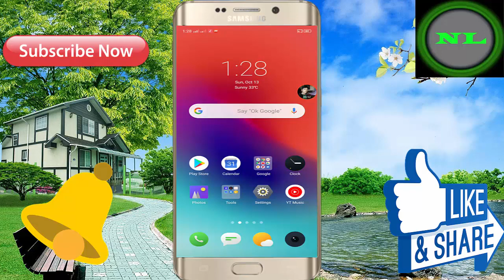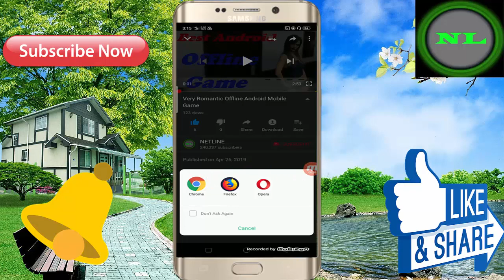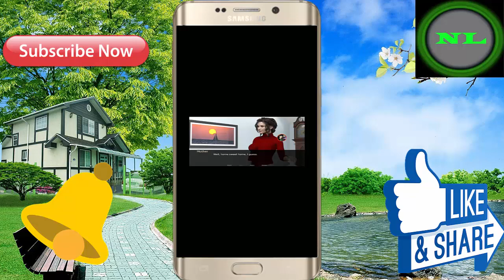आपका रात को रंगीन कर देगा ! High Graphic Android Mobile 3D Offline Game // Girls And Boy - Play